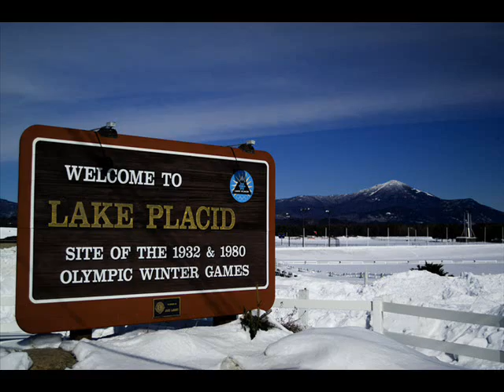youtube video #-DLLWUUv70E